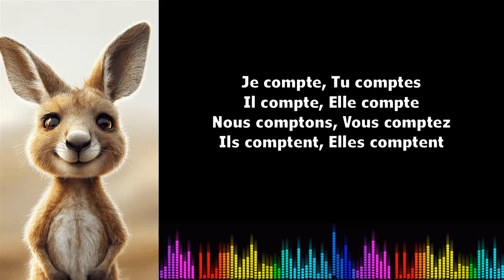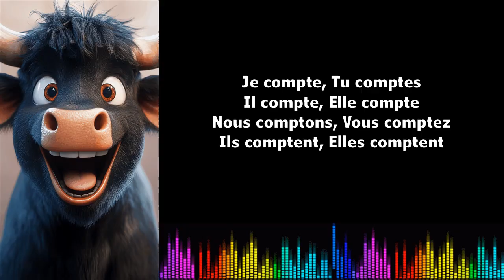♫ 음악으로 프랑스어 배우기 ♫ I Compter I Présent de l'indicatif